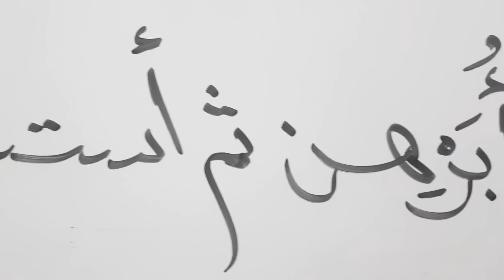باك 2023 .سأكون في قائمة الناجحين ان شاء الله(لا تقلق)(calm down)